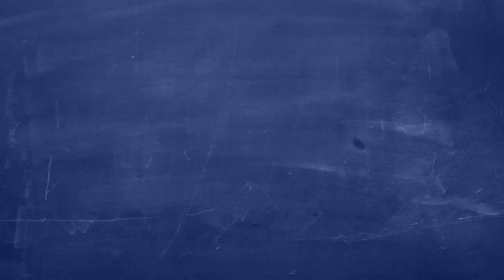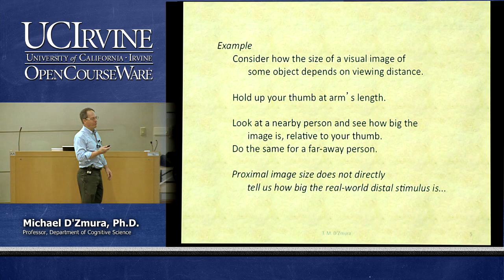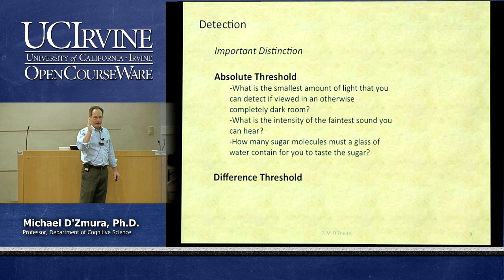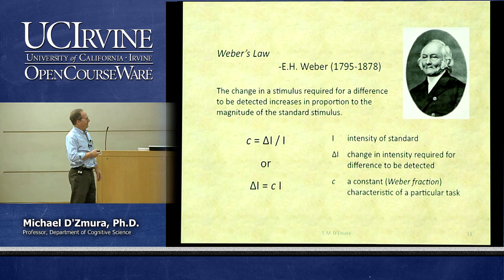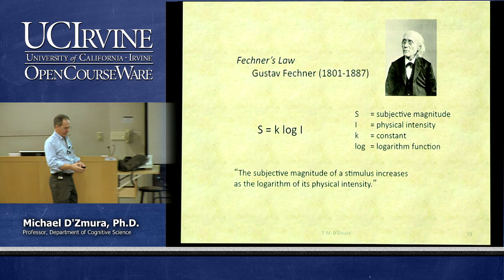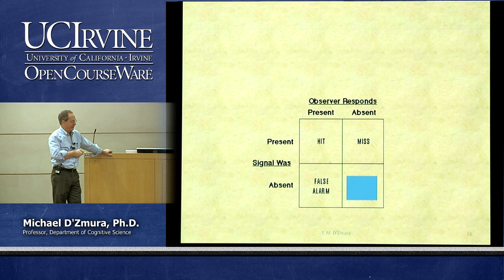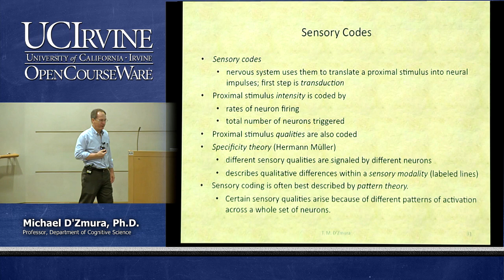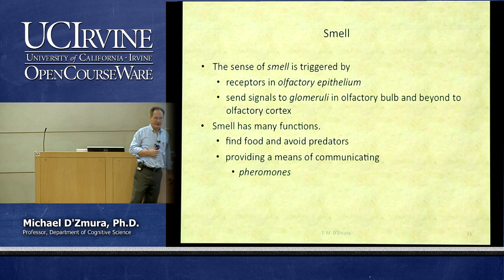Psych 9A. Psych Fundamentals. Lecture 09: Sensation, Part 1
UCI Psych 9A: Psych Fundamentals (Winter 2014)
Lec 09. Psych Fundamentals -- Sensation -- Part 1
View the complete course:
Instructor: Thomas Michael D'Zmura, Ph.D.

Description: This entry-level psychology course is designed to provide students with an in-depth survey of general psychology. Topics include biological bases of behavior, sensation, perception, cognition, development, personality, psychopathology, and social psychology.

Required attribution: D'Zmura, Thomas Michael. Psych Fundamentals 9A (UCI OpenCourseWare: University of California, Irvine), [Access date].